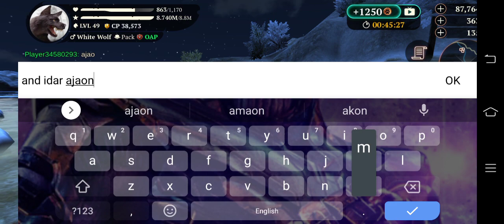The Wolf- 1k Level Up To 50!